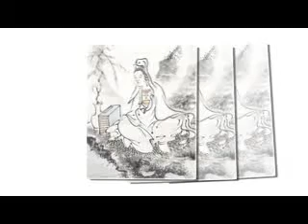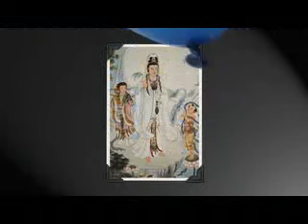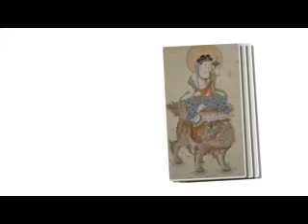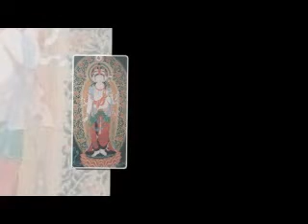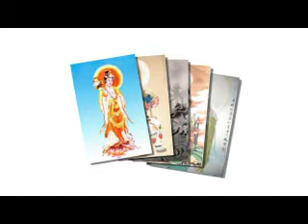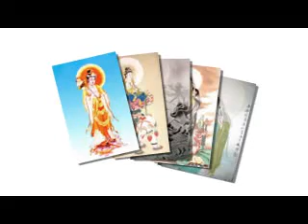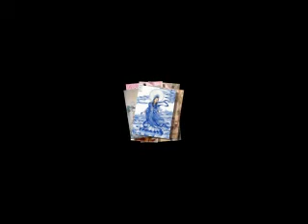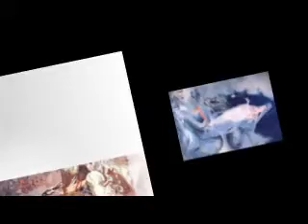3-KinhHienNgu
Bài tụng về y chỉ của Tổ Pháp Nhãn:
Vạn vật tức tông
Duyên hành tức pháp
Không vật không tông
Không duyên chẳng pháp